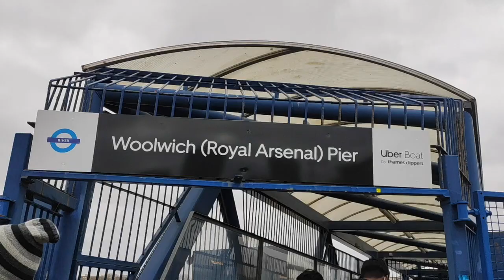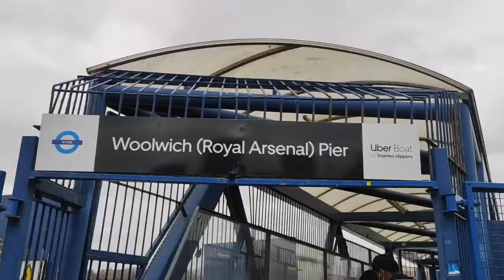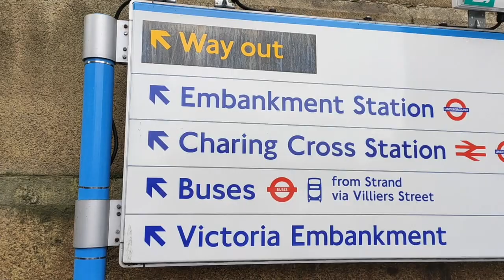UBER BOAT🛳️🚤 by Thames Clippers LONDON ,FERRY RIDE- Woolwich (Royal Arsenal) Pier to Embankment Pier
Cruise along the river Thames via UBER BOAT  by Thames Clipper from Woolwich (Royal Arsenal)Pier to Embankment Pier . It's a great way to see the wonderful sights along the river Thames .Cruising The River Thames in london is quite an enjoyable experience ,would recommend . so enjoy the view.